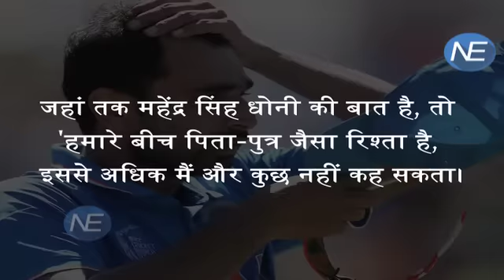जानिए क्यों M S Dhoni को Mohammad Shami ने बताया पिता समान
Dec 25: India's pace spearhead Mohammed Shami has deep respect for India's limited overs' skipper Mahendra Singh Dhoni. As per the UP-born Bengal pacer, who was ruled out of the Indian Test squad after sustaining injury in his right knee during the third Test against England at Visakhapatnam, said MS Dhoni is like a father figure to him.